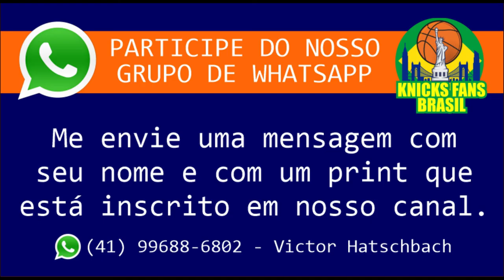Interview with Andy from Poland (Panel Member from @NothinButKnicks ) (LEGENDADA)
Entrevista super legal com Interview with Andy from Poland (Panel Member from  @NothinButKnicks  )

Falamos sobre como começou a gostar de basquete, dos Knicks.
Sua participação no canal Nothin But Knicks, Basquete Europeu e também sobre o New York Knicks.
Jogadores, rumores e futuro do time.
Falamos sobre Jalen Brunson, Isaiah Hartenstein, Donovan Mitchell, Rj Barrett, Julius Randle, Rokas Jokubaitis, etc.

ADM @victorhatschbach

Este Vídeo é um Oferecimento de:

07) Mentor (apostas online): o_mentor_tips
08) Decorgesso: @decorgessocwb / @decorgessojoinville
09) Cambiall Campinas: @cambiallcampinas